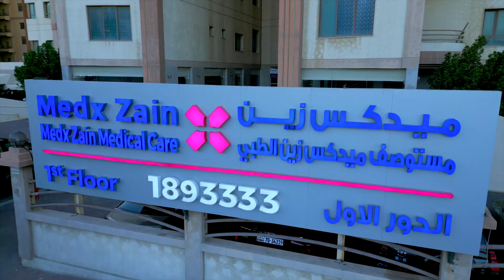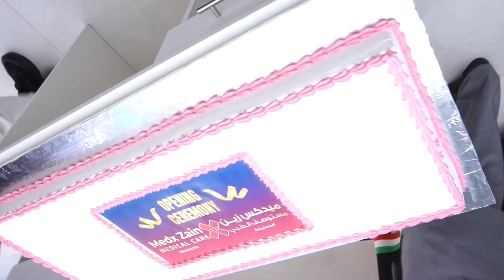Opening Ceremony | Abu Halifa | Medx Zain Medical Group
Experience the expansion of healthcare excellence with the grand opening of Medx Medical Group's second branch in Abu Halifa! Nestled at Block-1 Street 1, our new location bridges the gap between local and international communities, with a special focus on serving Kuwait.

Join us as we celebrate this milestone at the inauguration ceremony, spearheaded by Sheikh Intisar Al Muhammad Al Sabha's business manager, Suhail Ghulam Hussain Al-Gattan. Esteemed guests, including Muhammad Ali V.P., Partner Jassim Muhammad Aloshe, Muhammad Hermas Al-Asmiya, and Sanjay Muluk from the Indian Embassy, graced the occasion.

The event witnessed a gathering of management, doctors, paramedical staff, and distinguished figures from Kuwait's public. Post-inauguration, avail free doctor consultations from February 22 to 29. Don't miss out on our exclusive package available until March 15! Join us in advancing healthcare accessibility and quality at Medx Medical Group.